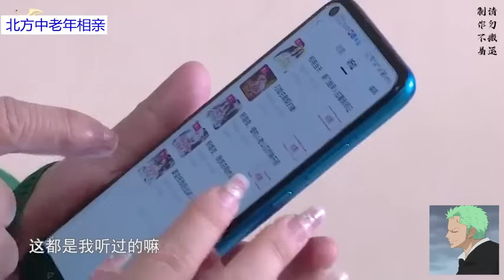急性子大爺說話太粗魯，惹怒大媽恨不得當場走人#情感